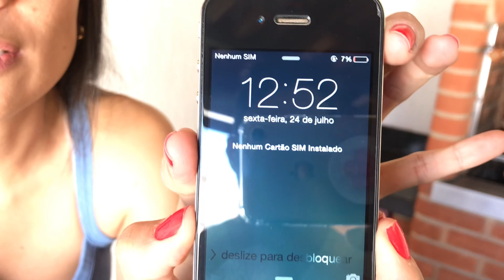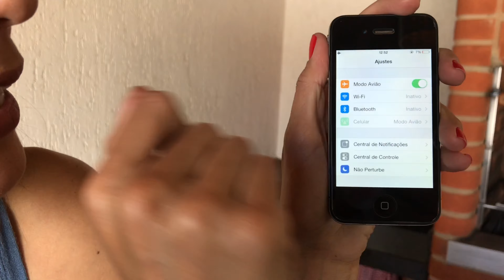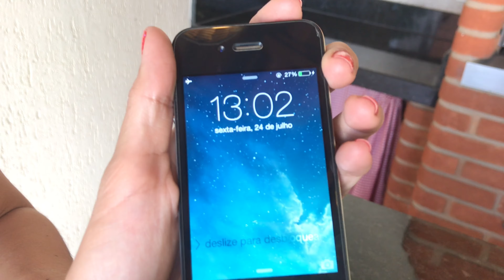🔋 #34 COMO DAR CARGA NA BATERIA DO CELULAR MAIS RÁPIDO !!!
No quadro úteis e fúteis de hoje, vou ensinar como você pode fazer para dar uma carga boa no seu celular, bem rápido!
Me conta aqui nos comentários o que achou desta dica.